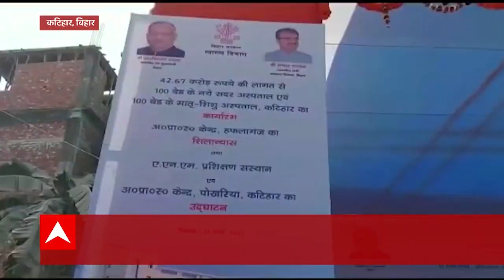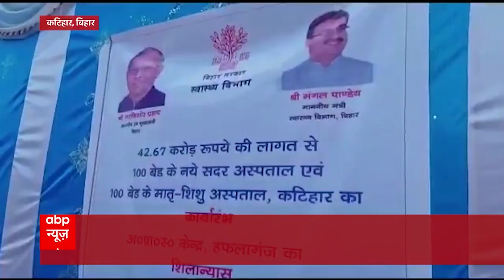सरकारी अस्पताल की शिलापट्ट से CM नीतीश का नाम गायब, RJD ने कसा तंज | ABP Bihar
बिहार के डिप्टी सीएम तारकिशोर प्रसाद और स्वास्थ्य मंत्री मंगल पांडेय ने रविवार को 42.67 करोड़ रुपये की लागत से कटिहार सदर अस्पताल में बनने वाले 100-100 बेड के नए सदर अस्पताल और मातृ शिशु अस्पताल का शिलान्यास किया.